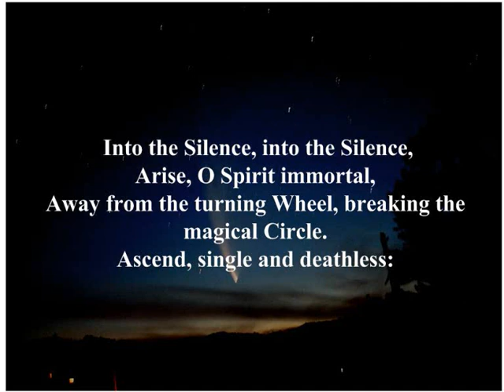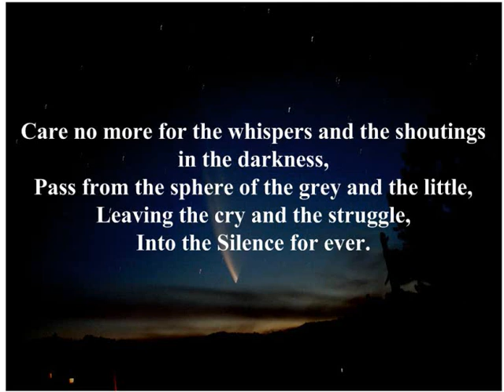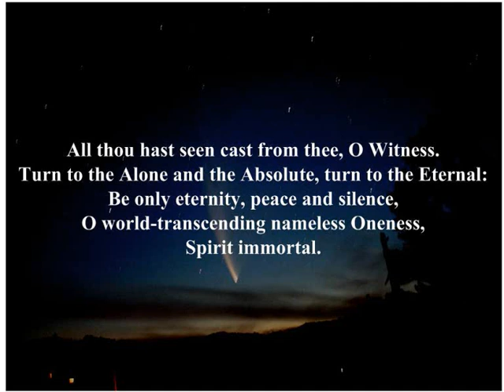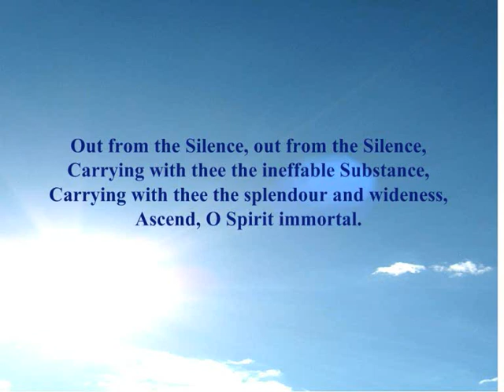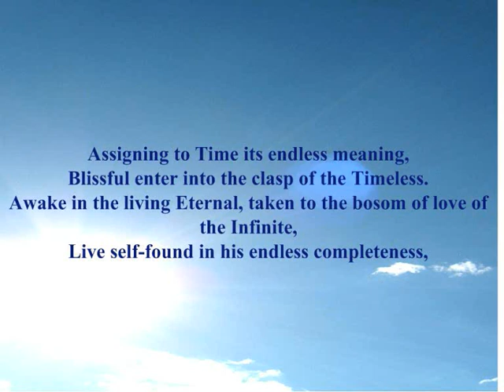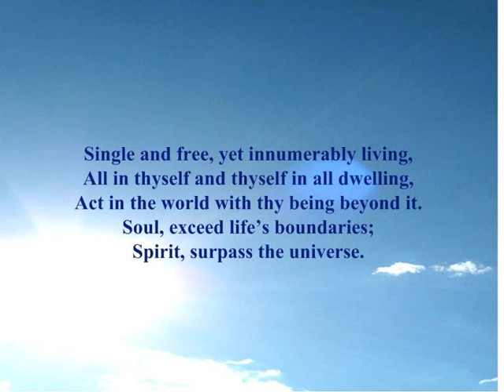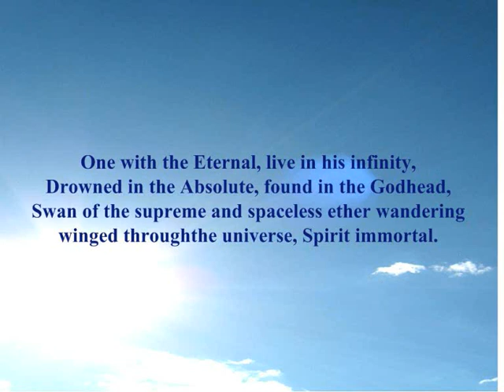SILENCE and BEYOND THE SILENCE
Poetry from Collected Poems by Sri Aurobindo, 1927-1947

Poems Published in On Quantitative Metre
Ascent
(1)
The Silence
Into the Silence, into the Silence,
Arise, O Spirit immortal,
Away from the turning Wheel, breaking the magical Circle.
Ascend, single and deathless:
Care no more for the whispers and the shoutings in the darkness,
Pass from the sphere of the grey and the little,
Leaving the cry and the struggle,
Into the Silence for ever.
Vast and immobile, formless and marvellous,
Higher than Heaven, wider than the universe,
In a pure glory of being,
In a bright stillness of self-seeing,
Communing with a boundlessness voiceless and intimate,
Make thy knowledge too high for thought, thy joy too deep for
emotion;
At rest in the unchanging Light, mute with the wordless self-vision,
Spirit, pass out of thyself; Soul, escape from the clutch of Nature.
All thou hast seen cast from thee, O Witness.
Turn to the Alone and the Absolute, turn to the Eternal:
Be only eternity, peace and silence,
O world-transcending nameless Oneness,
Spirit immortal.
(2)
Beyond the Silence
Out from the Silence, out from the Silence,
Carrying with thee the ineffable Substance,
Carrying with thee the splendour and wideness,
Ascend, O Spirit immortal.
Assigning to Time its endless meaning,
Blissful enter into the clasp of the Timeless.
Awake in the living Eternal, taken to the bosom of love of the Infinite,
Live self-found in his endless completeness,
Drowned in his joy and his sweetness,
Thy heart close to the heart of the Godhead for ever.
Vast, God-possessing, embraced by the Wonderful,
Lifted by the All-Beautiful into his infinite beauty,
Love shall envelop thee endless and fathomless,
Joy unimaginable, ecstasy illimitable,
Knowledge omnipotent, Might omniscient,
Light without darkness, Truth that is dateless.
One with the Transcendent, calm, universal,
Single and free, yet innumerably living,
All in thyself and thyself in all dwelling,
Act in the world with thy being beyond it.
Soul, exceed life's boundaries; Spirit, surpass the universe.
Outclimbing the summits of Nature,
Transcending and uplifting the soul of the finite,
Rise with the world in thy bosom,
O Word gathered into the heart of the Ineffable.
One with the Eternal, live in his infinity,
Drowned in the Absolute, found in the Godhead,
Swan of the supreme and spaceless ether wandering winged through
the universe, Spirit immortal.